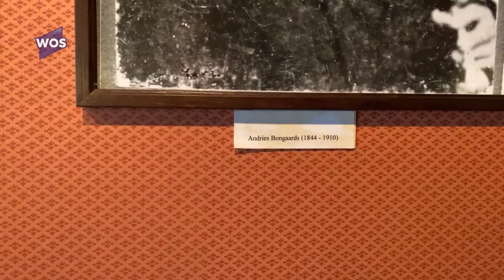Schatten van de Steek (WOS): Museum De Timmerwerf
Een film van Museum De Timmerwerf in De Lier, in opdracht van WOS.  Een aflevering uit de serie Schatten van de Streek met films van musea in de regio Westland/Midden Delfland/Maassluis.